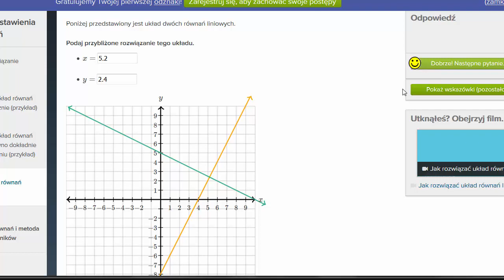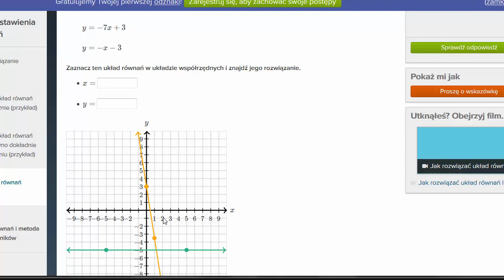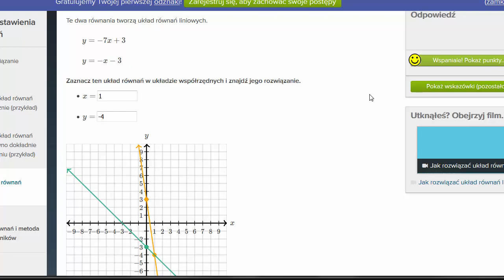Graficzna interpretacja układu równań(przykład)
How to solve a system of linear equations, both exactly and approximately (example)